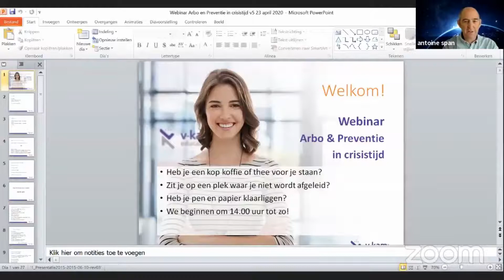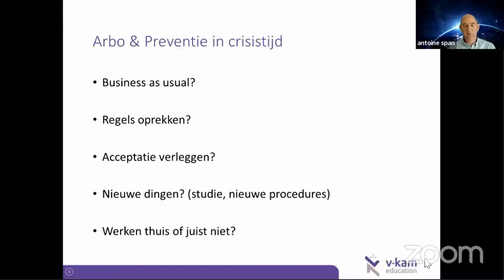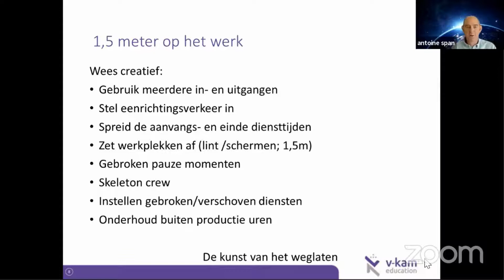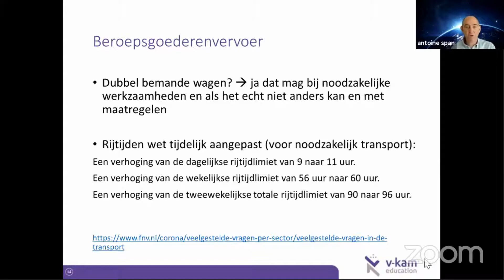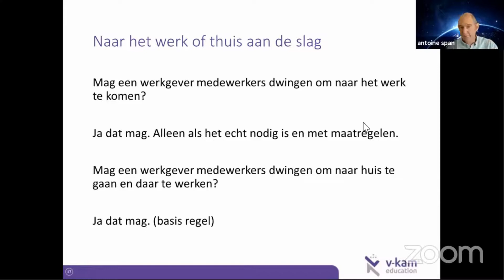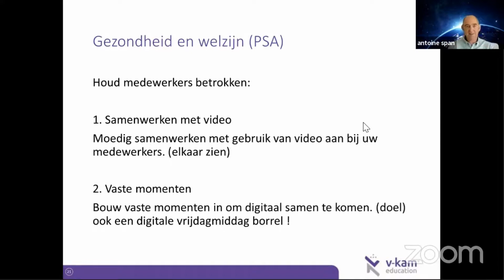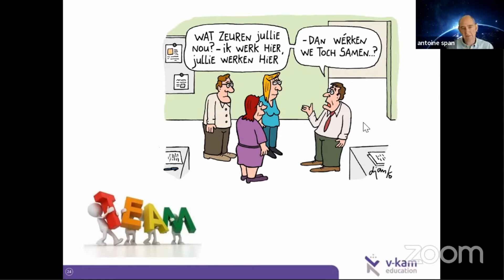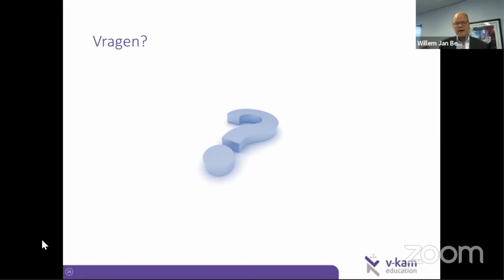Webinar: Arbo & Preventie in Crisistijd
Ben je Preventiemedewerker, KAM professional of Veiligheidskundige?

In deze bijzondere tijden van het corona crisis ontstaan er allerlei nieuwe situaties.
- Hoe ga je hier mee om?
- Hoe kan je tijdens deze crisis jouw Arbo- en Preventie-rol toch goed blijven uitoefenen?
- Hoe ga je om met de thuiswerkrisico’s?
- Hoe blijf je de veiligheidsrisico’s beheersen?